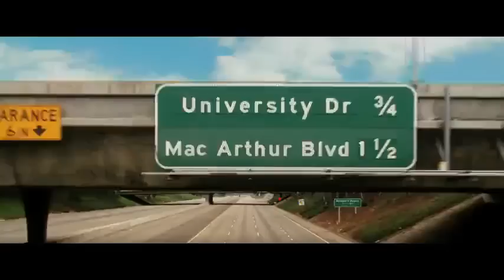The Hangover Part III (3) - Official Teaser Trailer [HD] / German / English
The Hangover 3 2013